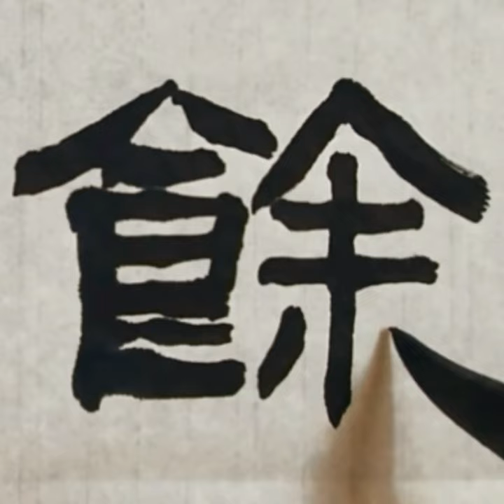목요일고예(광개토태왕비)에서목간까지1 高句麗고구려 廣開土好太王碑광개토호태왕비6 路由夫餘奄利水王로유부여엄리수왕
목요일고예(광개토태왕비)에서목간까지